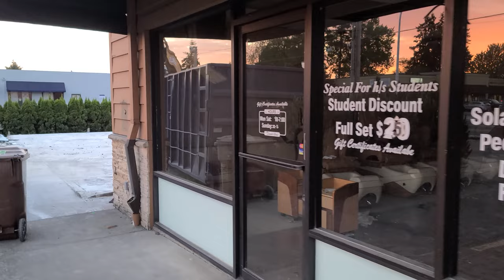Abandoned 7 11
Adam walks around an abandoned 7-11 in Hillsboro, Oregon, and discusses his surprise that such a busy place would have been shut down.